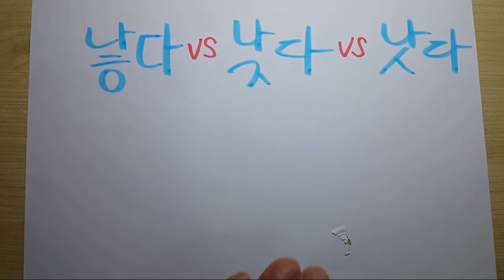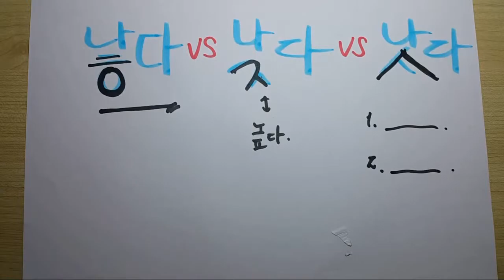낳다 vs 낮다 vs 낫다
블로그